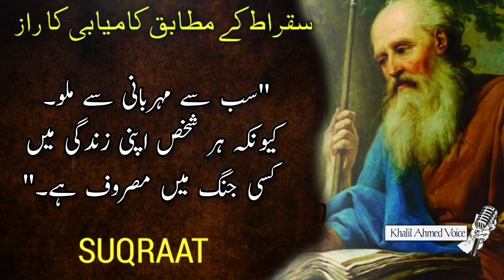Philosopher ki Sunehri Batain | Urdu Hindi | Quotes In Urdu | Golden Words | Socrates | سقراط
20 November 2021

سقراط کے مطابق کامیابی کا راز

Secrets of success according to Socrates

👉🏻 Urdu Hindi
  👉🏻 Quotes In Urdu
     👉🏻 Golden Words